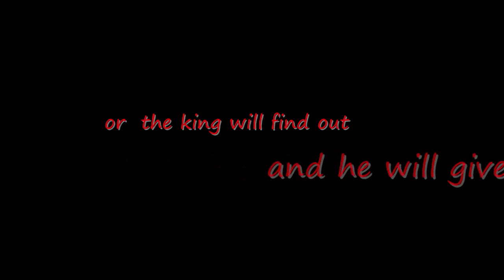youtube poop: never forget to recycle while around the king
before going ona journey, link drinks some coka-cola and throws it away in the trash instead of recycling.
this puts the king in a fit of range.
i made this for earth day coming up
also my computer has a stereo mixer
so i treied some mixing in the begging
hopefully the sound won't downgrade to mono
i'm going to try to make a poop for every american holiday